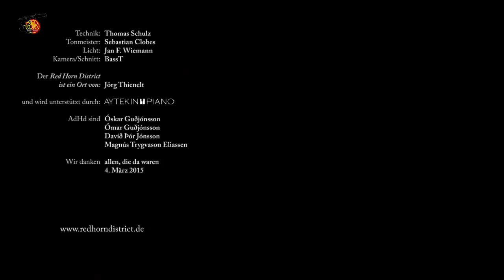Red Horn District: AdHd (Mrz 15)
Live im privaten MusikClub Red Horn District in Horn Bad Meinberg: AdHd

Óskar Guðjónsson: Saxophones
Ómar Guðjónsson: Guitars, Bass
Davíð Þór Jónsson: Piano, Hammond, Synthesizer, Bass
Magnús Trygvason Eliassen: Drums, Percussion

Technik: Thomas Schulz
Tonmeister: Sebastian Clobes
Licht: Jan F. Wiemann
Video: BassT

Der Red Horn District ist ein Ort von Jörg Thienelt
und wird unterstützt durch AYTEKIN-Piano